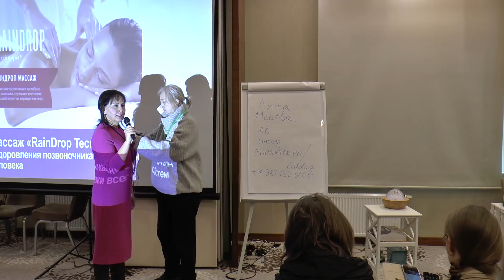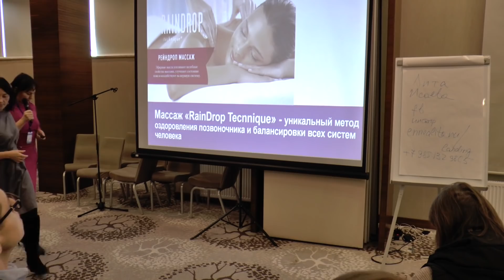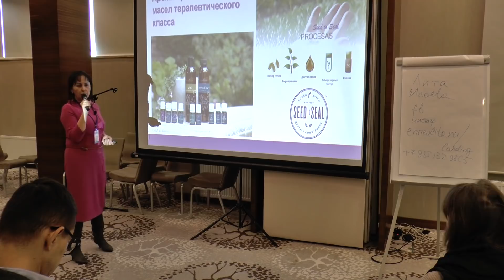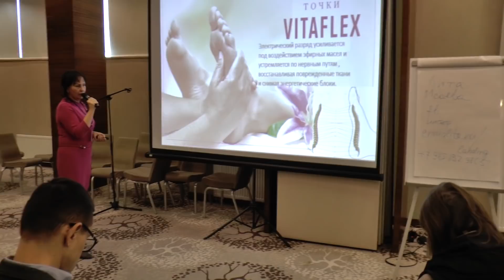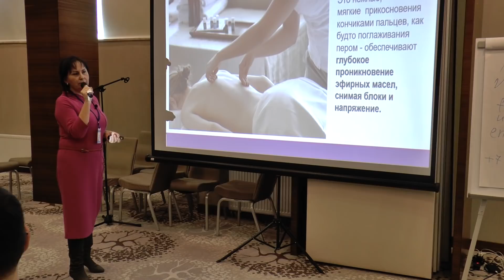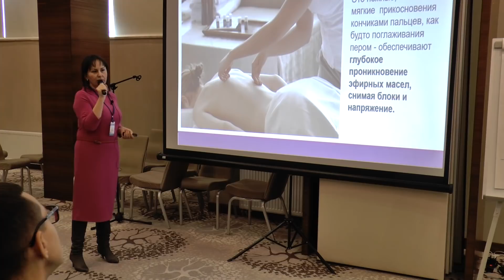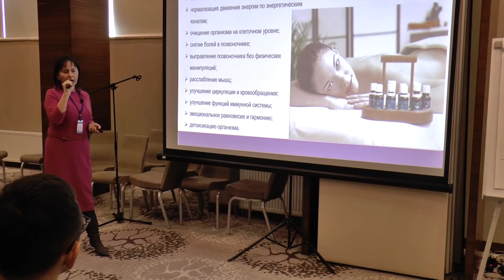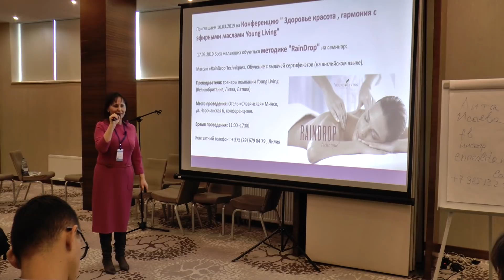Лилия Степанова "Массаж RainDrop" - уникальный метод оздоровления позвоночника и всех систем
Регистрация: Круг жизни, февраль 2019 г.

Автором этой экологичный , приятной , но в тоже время простой и эффективной методики оздоровления позвоночника является известный американский  натуропат , основатель компании Young Living  доктор Гари Янг.

Большинство людей согласятся , что массаж успокаивает, расслабляет и бодрит. Но методика  «Raindrop Technigue » несомненно намного превосходит обычный массаж, так как она  сочетает в себе применение терапевтических эфирных  масел со специальными расслабляющими и тонизирующими массажными техниками, которые усиливают  эффект приятного массажа.

Основой Raindrop ,  является  идея,  подтверждённая  многими  научными исследованиями, утверждающая, что  некоторые  заболевания  позвоночника,   вызваны   дремлющими вирусами или бактериями,  находящимися  в нём  самом.  Эти патогены, вызывают воспаление,  которое  деформирует и искривляет позвоночный столб.
Применение в данной технике девяти  самых мощных  по лечебным свойствам эфирных масел  Орегано (Oregano), Чабрец (Thyme) , Базилик (Basil), Кипарис (Cypress), Гаултерия (Wintegreen) , Майоран ( Marjoram),Перечная мята (Pepermint) , Смесь Valor ( Храбрость ) Cмесь Aroma Seiz ( Внутренний баланс) уменьшает  воспаления , снимает боль  , создаёт  защитный слой от вирусов и бактерий вдоль позвоночника и способствует восстановлению  его естественного  изгиба.
В Raindrop Technigue эфирные масла применяются в чистом ( неразбавленном) виде на теле , что соответствует французскому методу в ароматерапии.

Vita Flex техника:
Суть этой  древней тибетской методики  исцеления в том, что специальные прикосновения к телу создают целительный электрический разряд,. Это явление известно, как  рефлексотерапия.
Во время процедуры энергия высвобождается через электрические импульсы, созданные между кончиками пальцев и рефлекторными точками проекции позвоночника на стопах. Возникает электрический разряд, который усиливается под воздействием эфирных масел и устремляется по нервным волокнам нашей нервной системы, по пути восстанавливая поврежденные ткани и снимая энергетические блоки.

Техника Эфлоража (поглаживание пера) :  Суть этой целительной техники Гари Янг позаимствовал у старейшины  североамериканского племени индейцев Лакота. Это нежные, мягкие  прикосновения кончиками пальцев, как будто поглаживания пером — обеспечивают глубокое проникновение эфирных масел, снимая блоки и напряжение.

Дословно «Raindrop»  переводится как «капли дождя» и подразумевает падение капель эфирных масел с определенной высоты 10-15 см на область позвоночника  и способствует глубокому расслаблению и ощущению комфорта.
Таким образом, эфирные масла начинают взаимодействовать с энергетическим полем человека еще до того, как попадают на кожу тела.